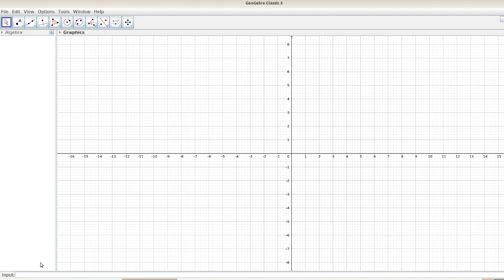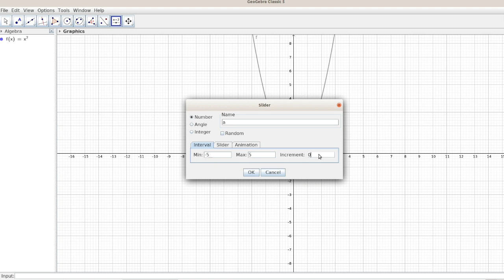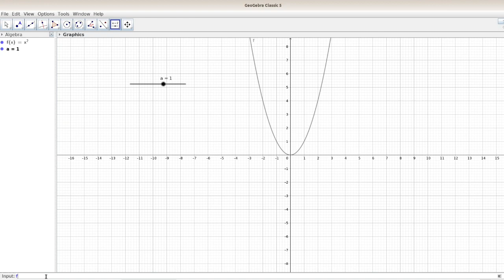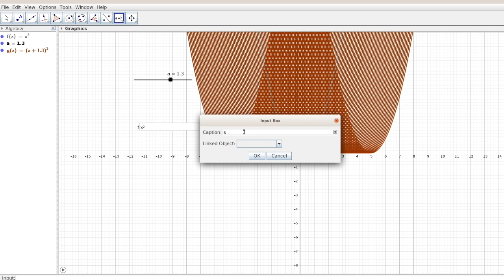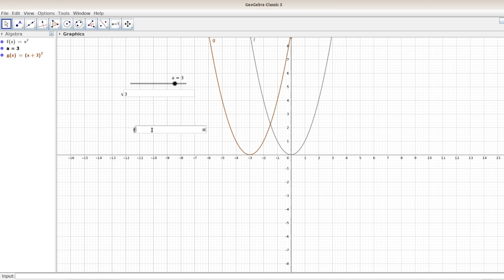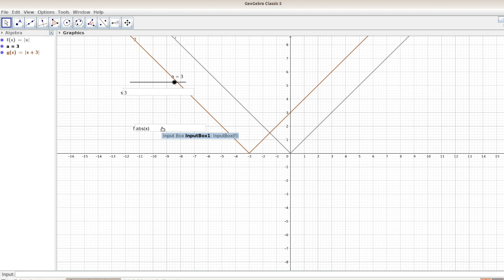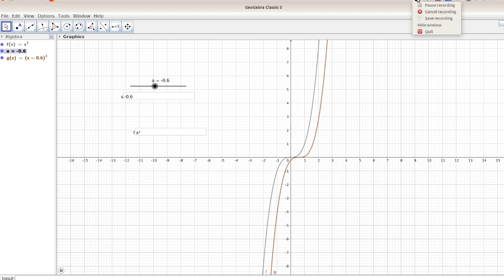PLUSTWO MATHS PRACTICAL (LAB ACTIVITY 2.2)